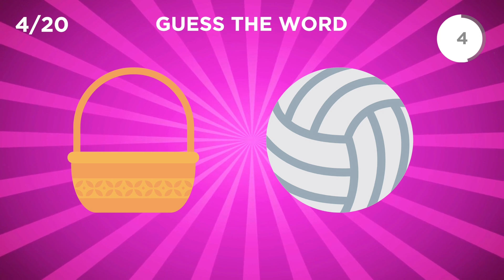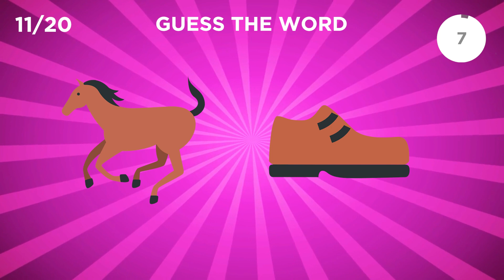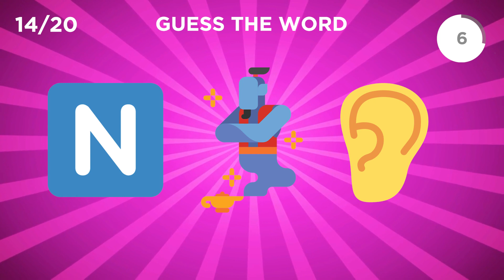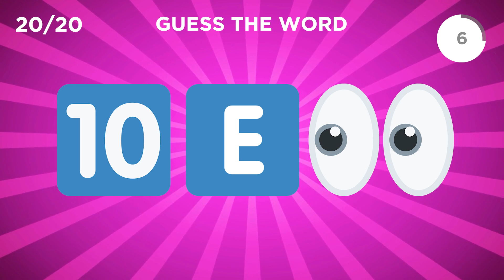Can You Guess The Word by Emoji? 🤠🚘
Can you guess the word by emoji? This is a series of random words and only the truly creative can decrypt them all. Are you ready?

Welcome to our quiz channel: Quiz Squirrels. 🐿️🐿️🐿️
If you enjoy to play quiz, then you are in the right spot!